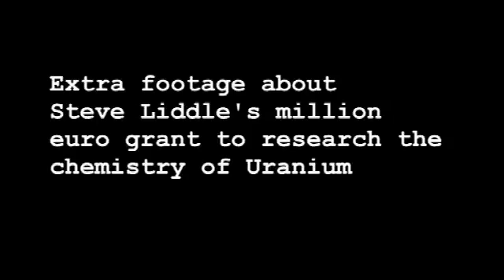Uranium Research (Extra Footage)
Steve Liddle and Professor Poliakoff discuss a major grant which Dr Liddle has won to research the chemistry of Uranium. This is a mixture of used and unused footage from another video we made about Uranium.